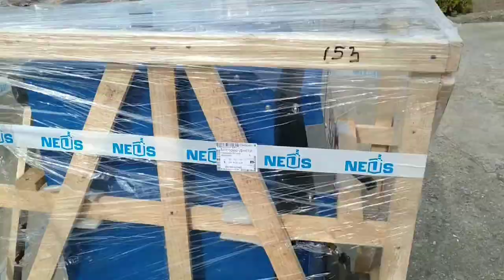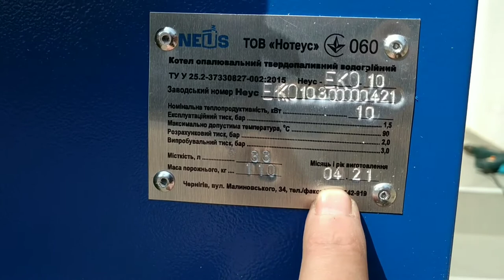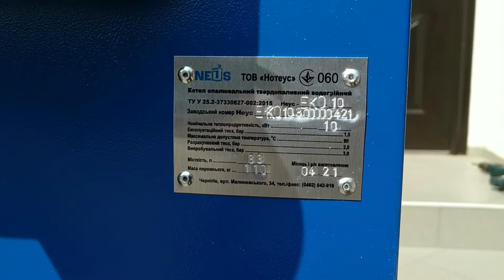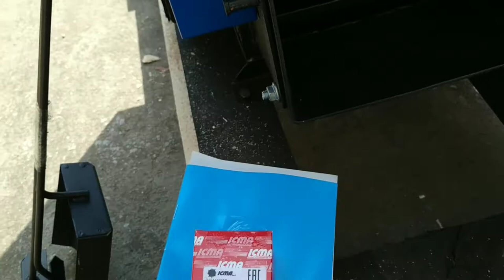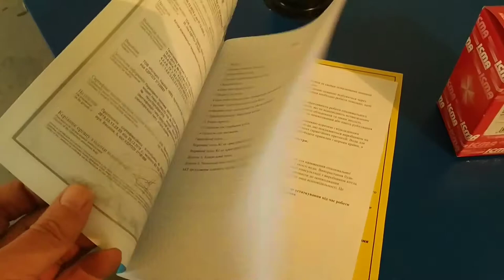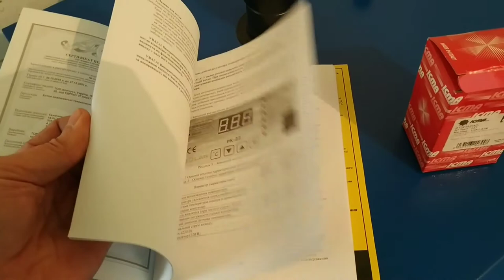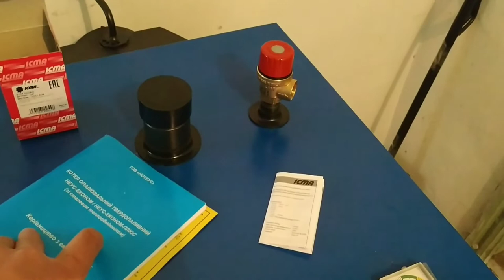Котёл Neus 10 кВт.Неус эконом.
Как всегда на Новый год что нибудь случается,так произошло и у меня, 31 числа потёк котёл отопления.Ну и стал вопрос покупки нового теплого помощника.Большими средствами не располагаю,ну и было решено брать бюджетный вариант,выбор пал на Неус,купил, образовалась работа по его установке.Все размеры есть на сайте производителя,вес 110кг,из какой толщины металла сварен понять сложно,но вес присутствует.Ну пока всё.